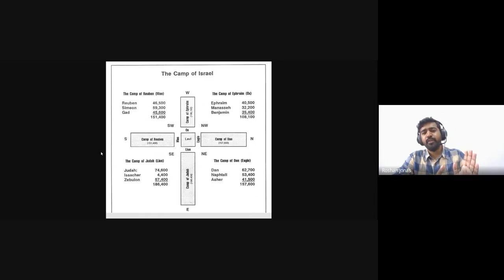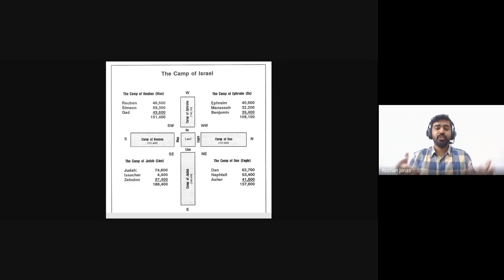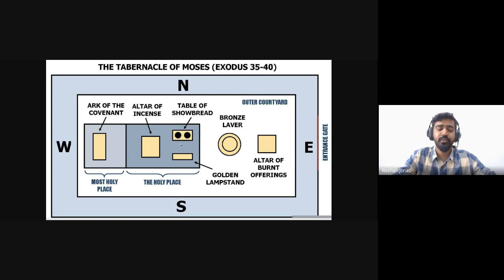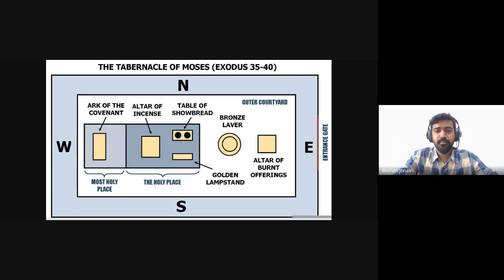Worship Ministry | Lecture 5: BC311-WM-20230829